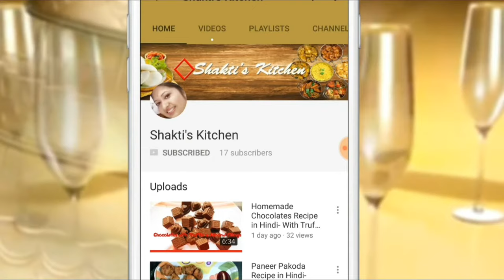Crispy Bread Jalebi with Ice Cream Recipe in Hindi- Easy Bread Jalebi- Ice Cream with Bread Jalebi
Shakti's Kitchen
Crispy Bread Jalebi with Ice Cream is a very attractive and delicious dessert recipe which is easy to make tasty to eat.

Ingredients are given below:-

Bread Slices-3-4
Food Colour (Yellow) as required
Almond (Chopped)
Kesar Pista Ice Cream- 1 cup
Raisins
Sprinkles